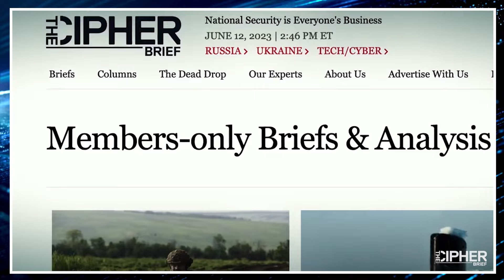Introducing THE WORLD DECIPHERED | The Cipher Brief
Hosted by Cipher Brief Chief International Correspondent Ia Meurmishvili, The World Deciphered brings you expert perspectives from around the world as well as news concerning what's going on at The Cipher Brief.

Catch the States Secrets Podcast (+ wherever you get your podcasts)